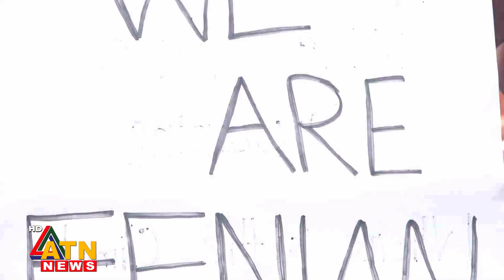দেশে ভয়াবহ বন্যার জন্য দায়ী রাষ্ট্রকে আন্তর্জাতিক আদালতের মাধ্যমে বিচারের দাবি ফেনীবাসী | ATN News